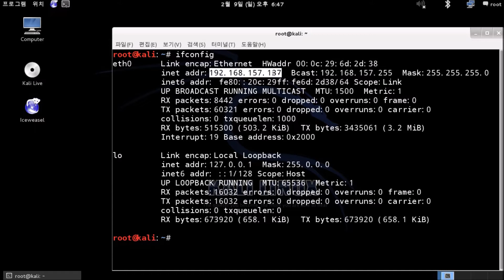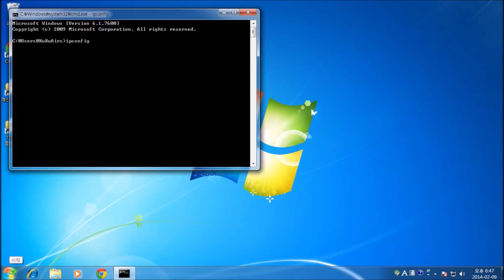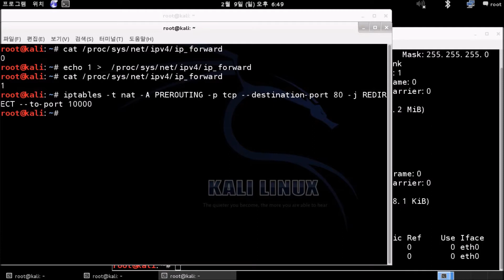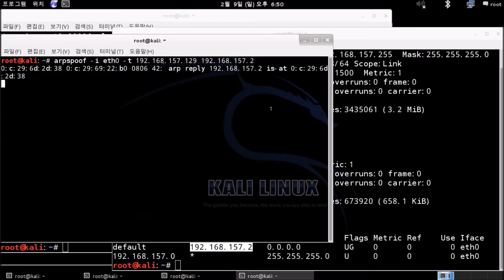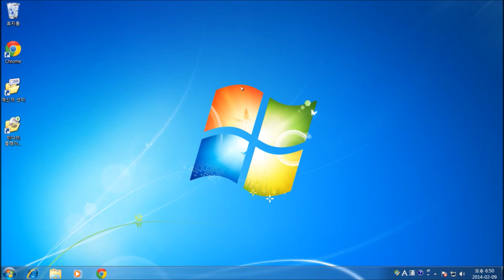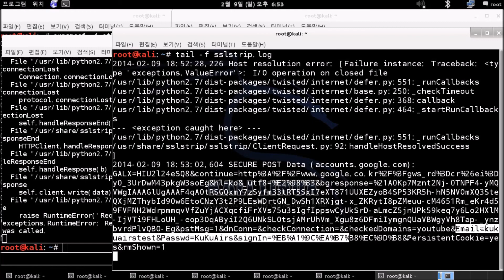ARP Spoof + SSL Strip + IP Tables - KuKuAirs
Use the OS Kali linux and Windows 7

My computer Operating System is Windows 8.1

Easy to install for a beginner lesson

※Click the gear and videos, HD Watch in high quality.

Created by KuKuAirs.